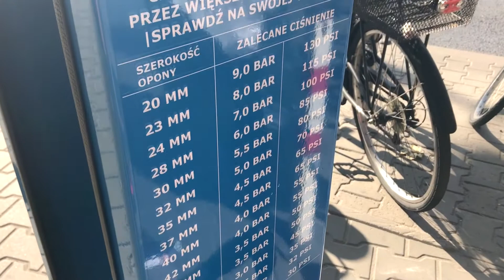18 stacji w VIII Dzielnicy!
W Krakowie trwa montaż kolejnych samoobsługowych stacji naprawy rowerów ✌

Powstają z myślą o rowerzystach, którzy nie posiadają własnych narzędzi, albo o tych, których awaria zaskoczyła podczas podróży 🚴‍♂🚴‍♂🚴‍♂

Stacje są już m.in przy Błoniach 🌳 albo przy Pl.Bohaterów Getta, a dziś nowa, duża, z podnośnikiem, wkrętakami, kluczami, zestawem imbusów, łyżkami do opon i pompką została zamontowana pod Dworcem Głównym, dokładnie tam gdzie 3 lata temu zamontowano ogólnodostępną pompkę!

Co z pompką? Po 3 sezonach trafi do regeneracji, a później zostanie zamontowana przy ul. Centralnej :) obok budynku ZIKiT